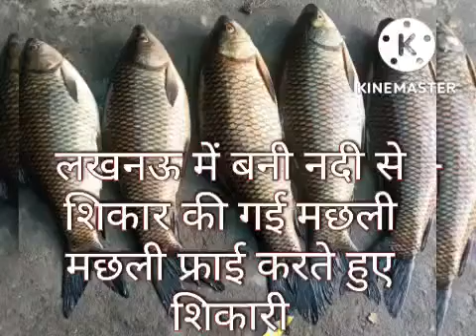machhali pakane ki recipe